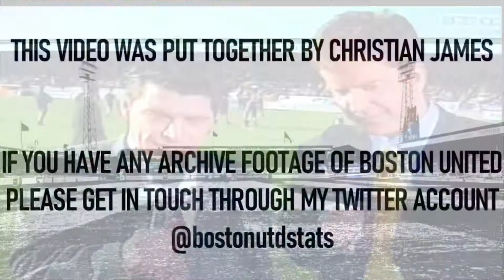Yeovil Town vs Boston United 2002 Highlights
Highlights from Boston’s midweek win at Yeovil in 2002. Daryl Clare the goalscorer after 4 minutes in March as United fought Dagenham & Redbridge for the title.

Plus a tip over the bar from Paul Bastock and a late Yeovil goal ruled out for offside.